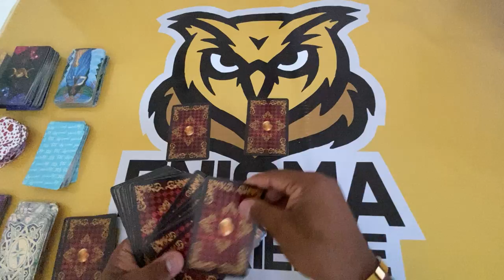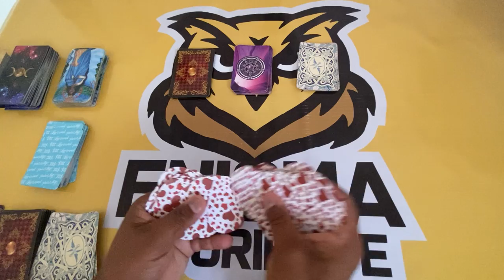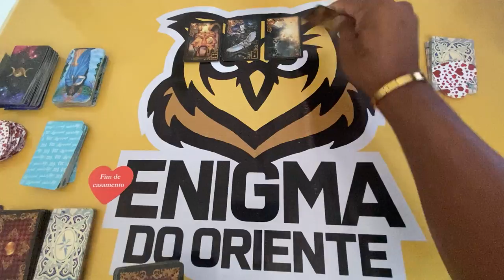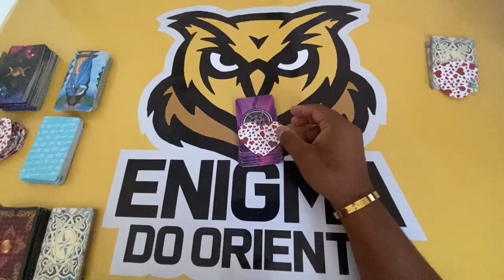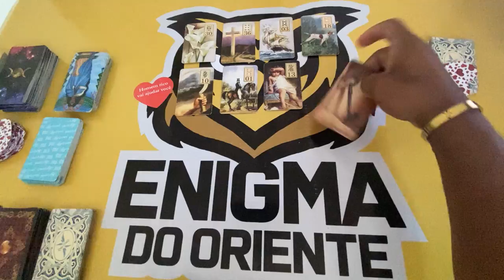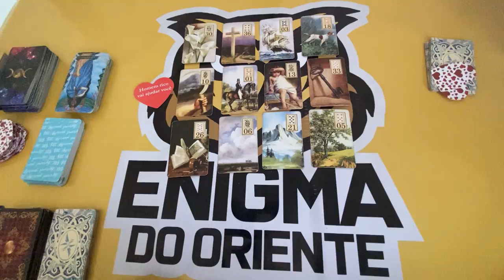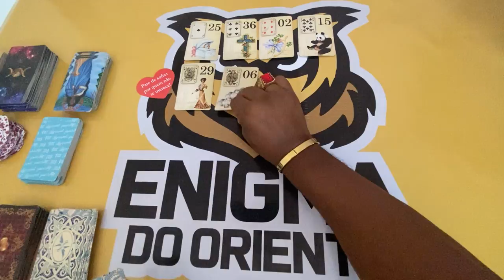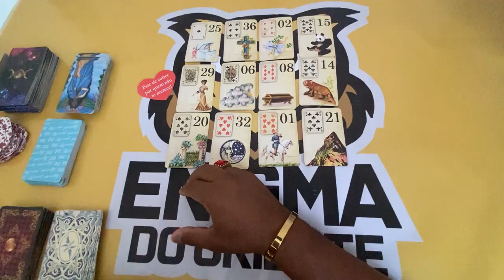ELE HOJE EM RELAÇÃO A VOCÊ! !!💘 [ Tarot Responde ] Tarô [Tarô ] Tarot